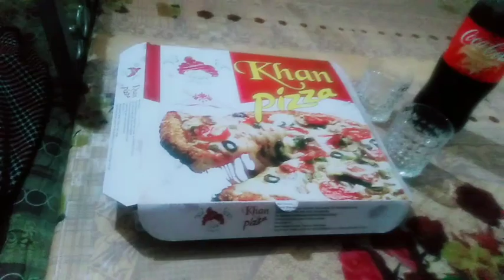late night enjoy🎉🎉mashallah at: i am so happy 🍰🌹✌️💞😂😂😂🤣vedio by uzma nadeem 😘😘😘